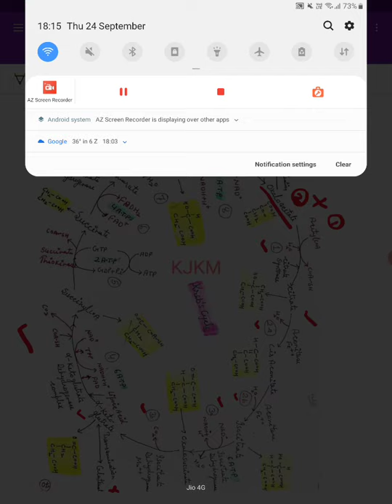Nutritional Biochemistry, B.H.Sc Part 2 : Kreb's Cycle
Carbohydrate Metabolism : Kreb's Cycle